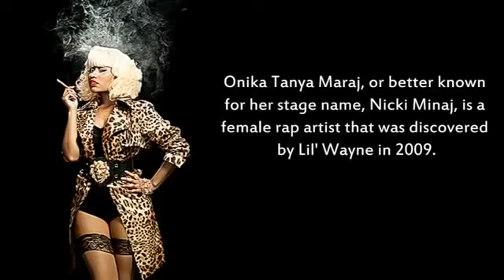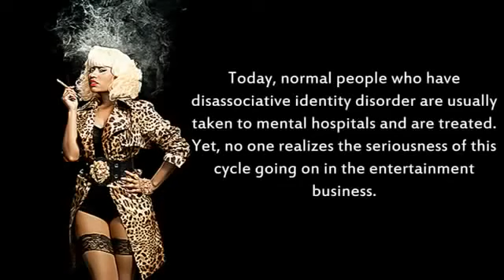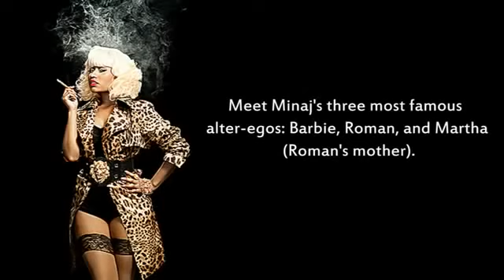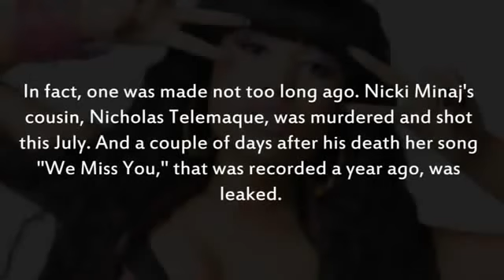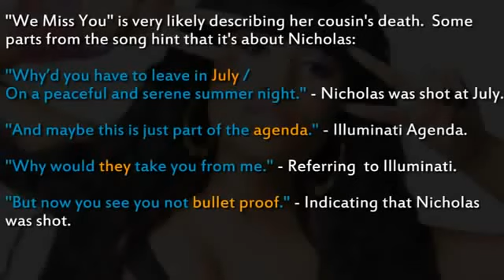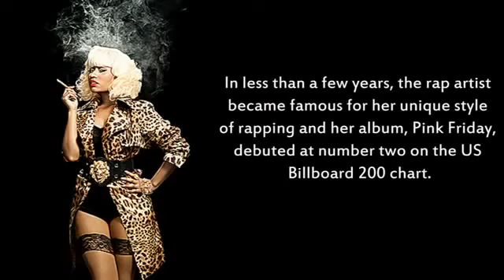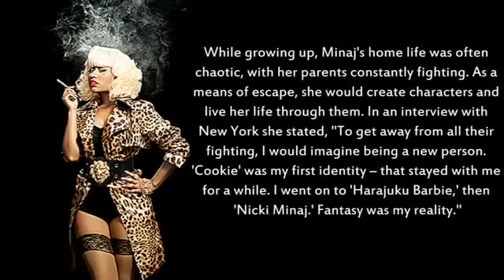Nicki Minaj EXPOSED as an ILLUMINATI controlled PUPPET vesves victim on MKULTRA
This video is made by Nicki Minaj - EXPOSED as an ILLUMINATI controlled PUPPET vesves victim on MKULTRA Here we go again.just a couple weeks after the Madonna.

Cardi B Talks Illuminati If Something Happens To Me They Did It ▻All Urban Central is The #1 Urban Entertainment Channel vesves quickly becoming a well known and respected brand. With over.

Muses The Handler is one of the most obvious music videos about Monarch mind control ever created. However,.